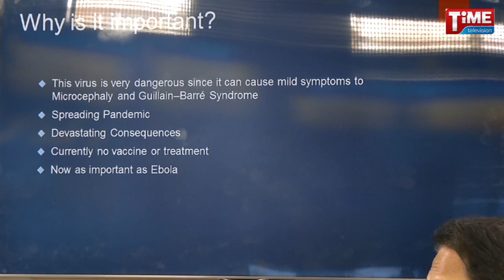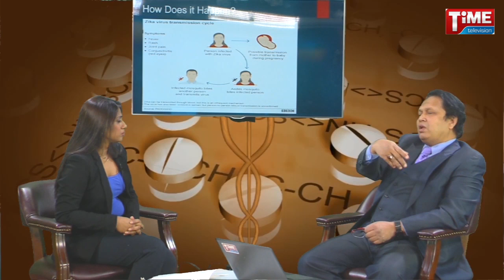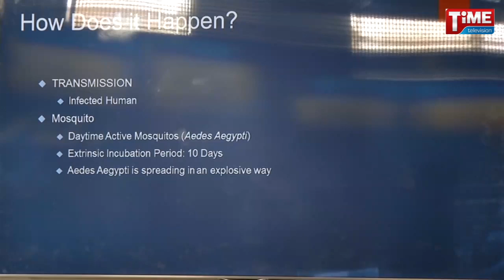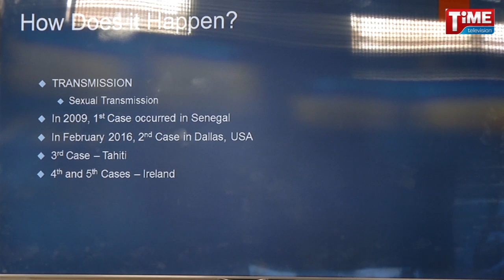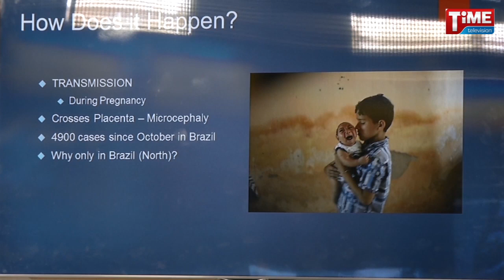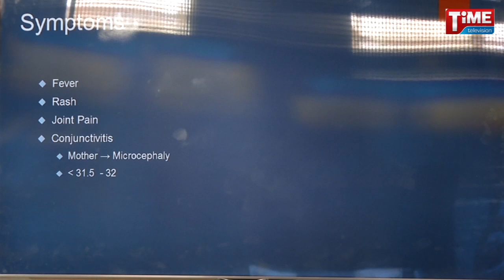Live a Little more - Dr. Khandaker Masudur Part 1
Host: Dr.Nahid Khan